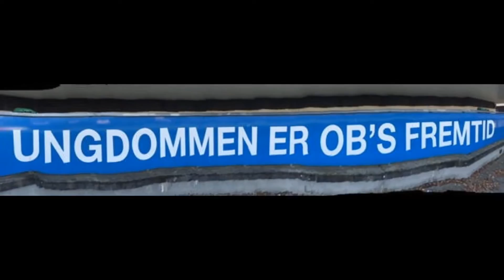Torsdag til hjemmesiden mm